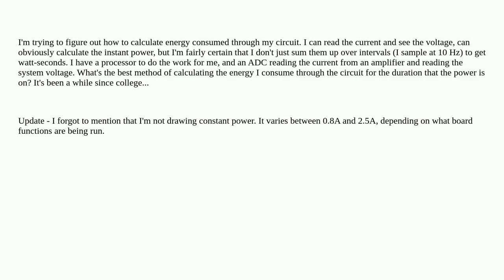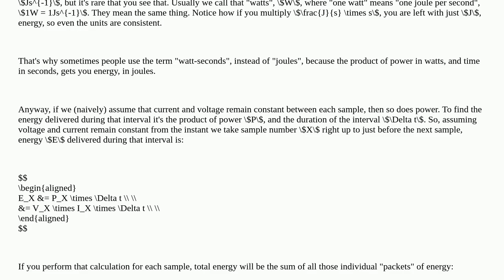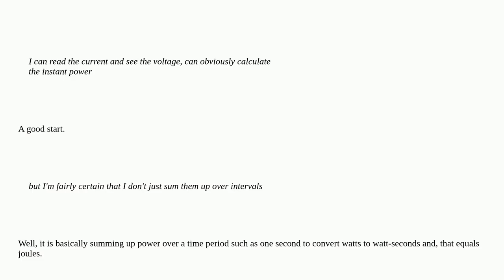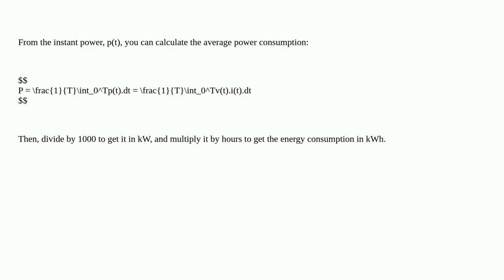Best way to calculate Energy used in a circuit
A special thanks goes out to the community

  power-consumption energy